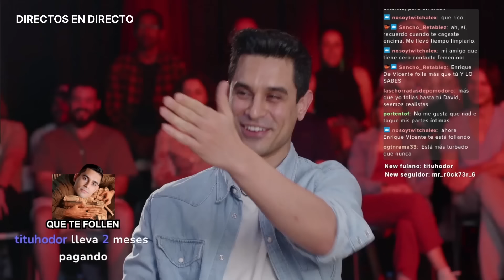La fama | DAVID SUÁREZ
Directos en Directo.

Directos en Directo es un formato de La Santa y Doctor Cerebrus. 2022.

Dirigido por: David Suárez & Cristina Galán
Escrito por: David Suárez
Coros: Jorge Yorya
Realización: Juan Fran Miguel
Producción: Martín Milone y Lucía Pardavila
Dirección de fotografía: Ignacio Sánchez de Bustamante
Cámara: Alba Aragón
Sonido: Javier Duch